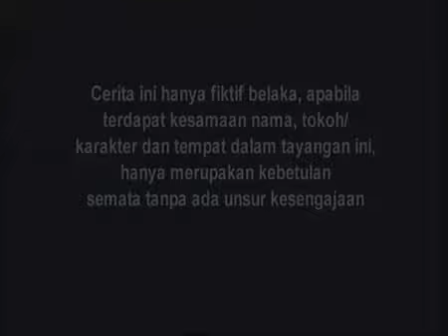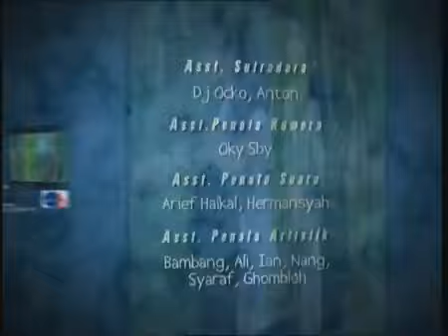FTV MERCY MILIK JOKO